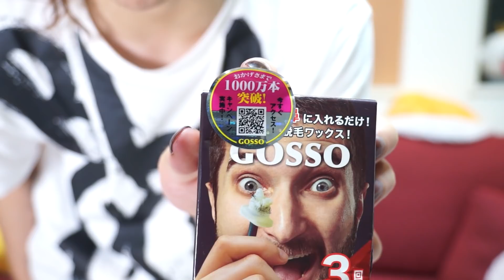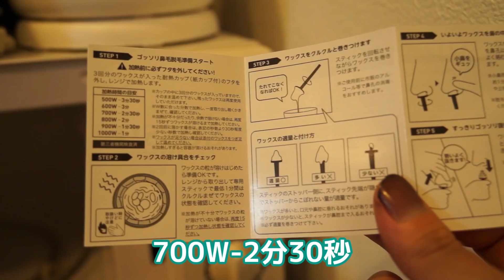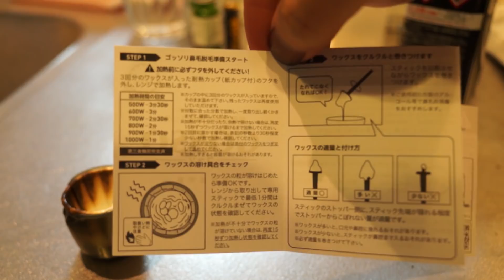【閲覧注意】ブラジリアンワックスで鼻毛"GOSSOり"抜きました。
こんにちは、もるさんです。
めっちゃ痛かったです。もうやりたくないです。